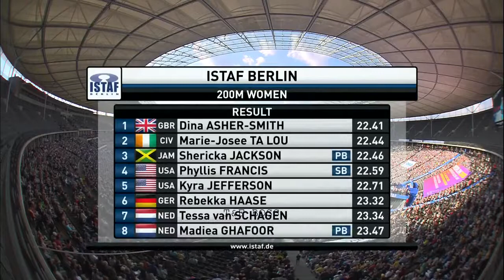Women's 200m ISTAF Berlin 2017 1080p